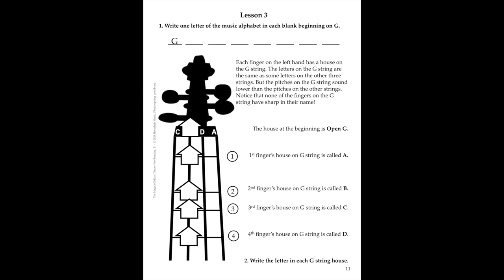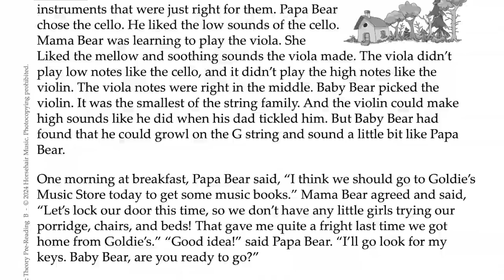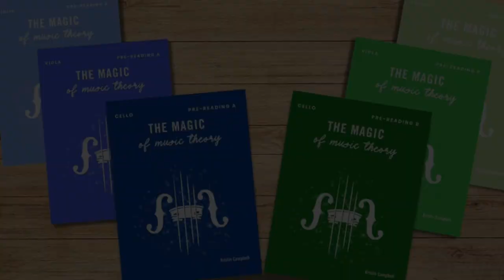The Magic of Music Theory PreReading B - Viola Sample Pages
See what's inside The Magic of Music Theory Pre-Reading B for young violists. This new theory workbooks series is for the youngest violists who are learning to play by ear and in preparation to read notes on the staff. Written for those ages 4 - 6 to reinforce concepts they are learning in their private cello lesson. Worksheets, games and activities can be done outside the lesson with their practice partner.